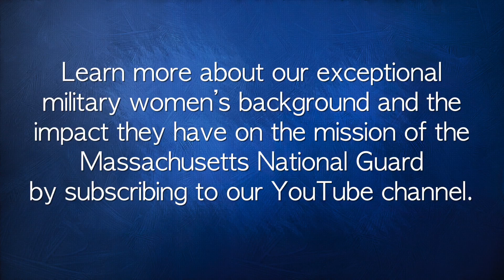Women's History Month Intro #2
Welcome to the "Women's History Month" video series!

Video #2 Intro: Mass. Guard Woman Service Members